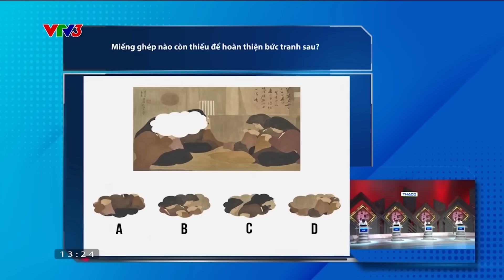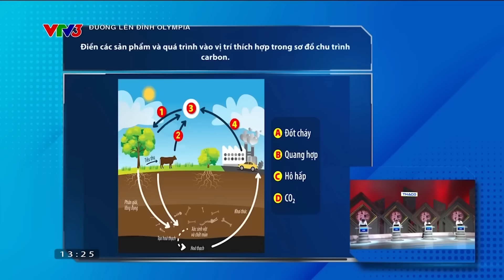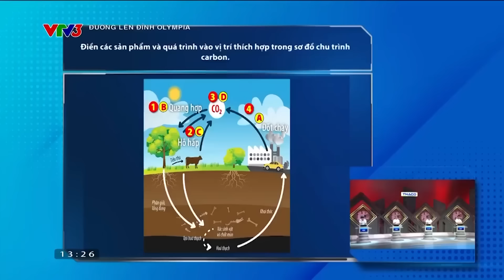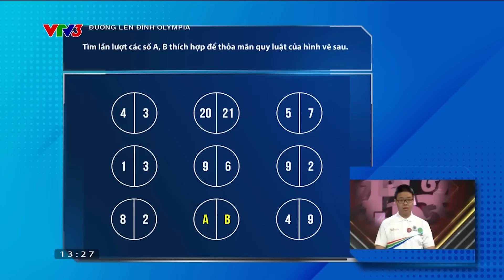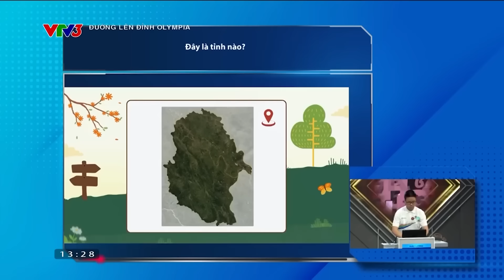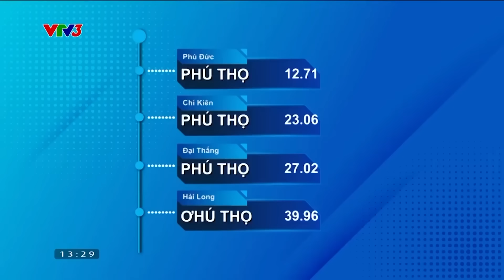Hành trình đến Chung kết đường lên đỉnh Olympia 2024 | Võ Quang Phú Đức đến từ Quốc học Huế (P1)